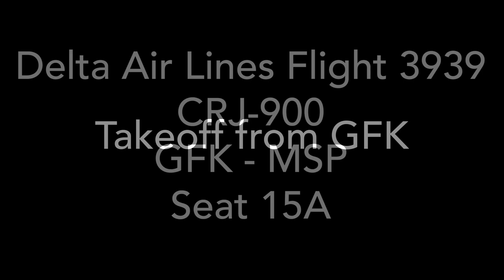Delta Air Lines CRJ-900 Grand Forks to Minneapolis St. Paul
Hey guys here is my first inflight video back to Atlanta from Grand Forks via Minneapolis St. Paul for my month long winter break! I just finished the fall semester of my sophomore year here at UND! It was a very busy and challenging fall semester with all my classes and with my flight course! Currently, I’m almost complete with my instrument flight course/instrument training! So, this will be a nice month long winter break that I will definitely enjoy with my family! I’m really looking forward to it and to all the exciting activities I have planned! Anyway, my first flight was on this Delta Connection CRJ-900 from Grand Forks to Minneapolis St. Paul! Then, I had short layover at MSP where I will then get on a Delta Air Lines A321 with service from Minneapolis St. Paul to Atlanta! Window seat 15A for this 1 hour flight down to MSP! It was a pleasant flight on Delta! A very quick and on-time as usual! Make sure to check out all of my pictures and videos I posted of my travels on my Instagram page and my Instastory as well! I hope you enjoyed following along with me during my travels! While in college I have been inactive on YouTube, but as usual, because I am traveling, make sure to check out my second inflight video from Minneapolis St. Paul to Atlanta which is already out! Look our for my return inflight videos back to Grand Forks coming out sometime in the New Year! Also, because I will be home for a month, look out for new ETL Airport Updates and new ATL Plane Spotting Episodes along with some surprise inflight videos of a trip I have planned during my winter break! Make sure to watch the whole video!